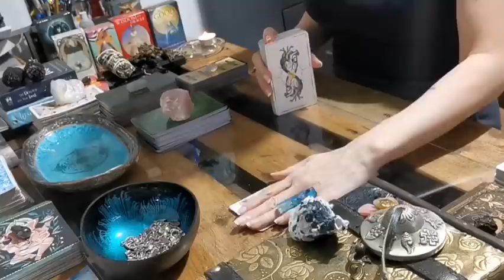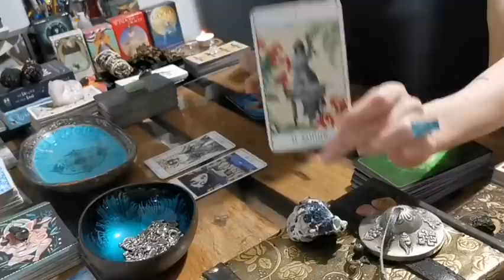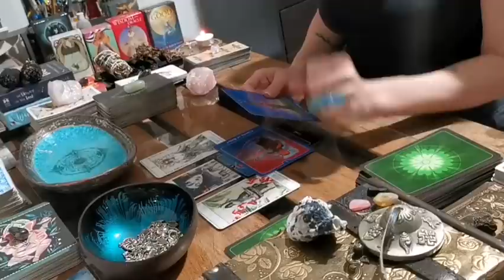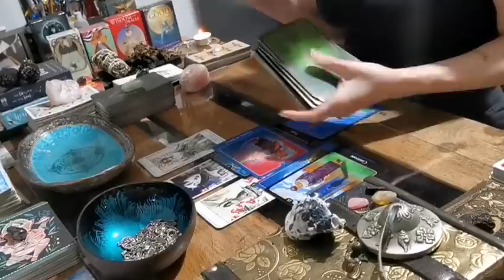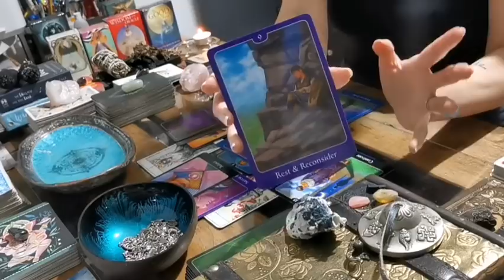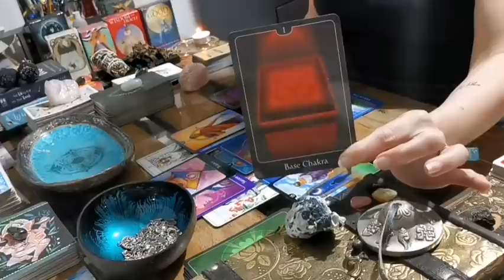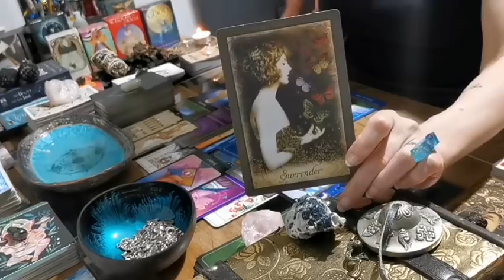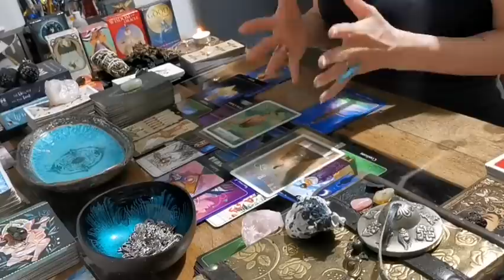CAPRICORN - "SECRET ADMIRER TAKES YOU BY SURPRISE!! IT'S A MATCH!!" SINGLES LOVE MAY 2021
***DETAILS ON HOW TO WIN A FREE PERSONAL READING ARE CONTAINED IN THIS VIDEO. FREE TO ENTER, FREE TO WIN, FREE TO RECEIVE. I WILL NEVER ASK YOU FOR MONEY!

*** 👀👀 ALL READINGS ARE FREE! I WILL NEVER ASK YOU FOR MONEY!! FREE TO ENTER AND FREE TO THE WINNER!!  NEVER GIVE SCAMMERS ANY MONEY!! EVER!! YOU WILL KNOW IF IT IS REALLY ME MESSAGING YOU BY THE VERIFICATION TICK NEXT TO MY CHANNEL NAME & THE LARGE SUBSCRIBER COUNT. I DO NOT HAVE WHAT'S APP, PAYPAL, TELEGRAM OR AN ASSISTANT. I DO NOT DO MEET & GREET OR PERSONAL MESSAGES & I KNOW NOTHING ABOUT CRYPTO CURRENCY. BABA JOLIE GUIDED MESSAGES TAKES NO RESPONSIBILITY FOR YOUR PERSONAL ACTIONS. KEEP SAFE & KEEP YOUR MONEY SAFE!! 👀👀 ***